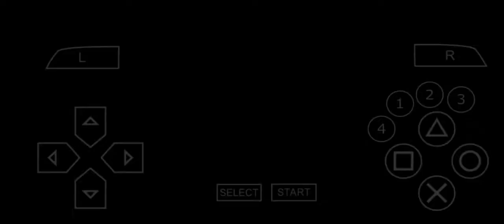Devil Jin Tekken God Promotion *no sound*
Settings - one round win/lose

596 W 326 L 64.6%
*Cheats were used* But only when I get bored playing and just wanted a promotion chance match, then I turn off the cheat...

It also took a long time to get a promotion chance from Tekken Emperor to Tekken God, very boring!! But nonetheless I'm happy for my promotion...